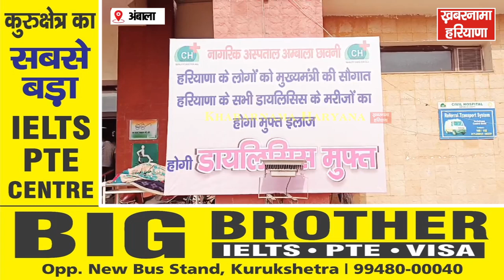अब अम्बाला छावनी के नागरिक अस्पताल में किडनी मरीजों का किया जा रहा है नि:शुल्क डायलसिस